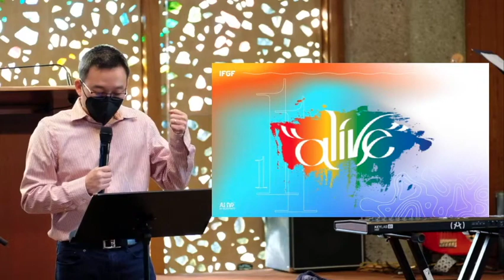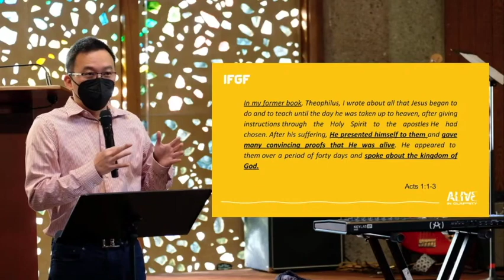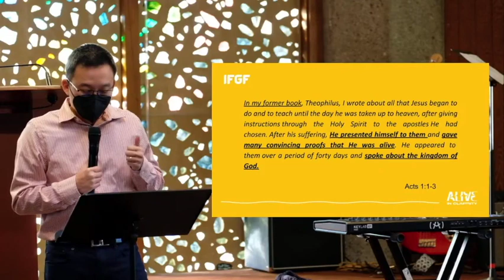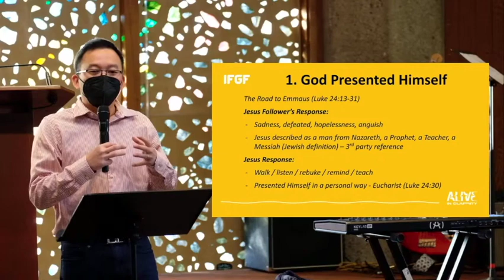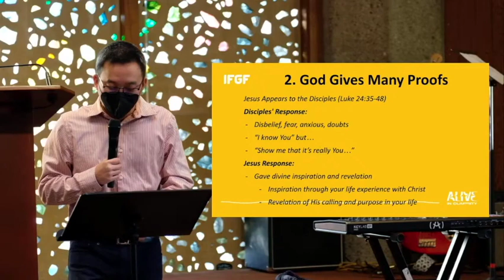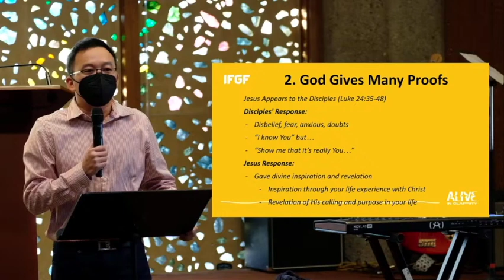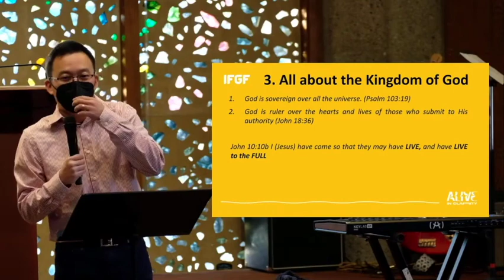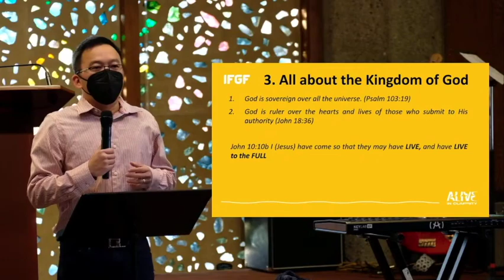ALIVE in Clarity - Alive Church